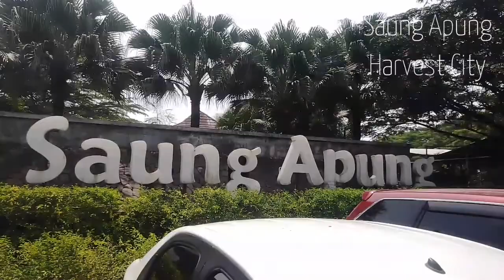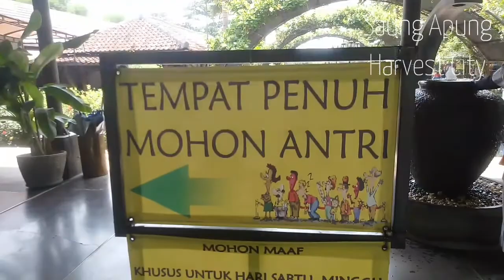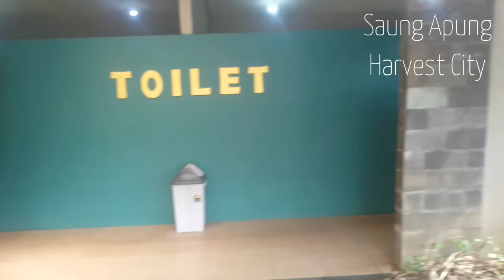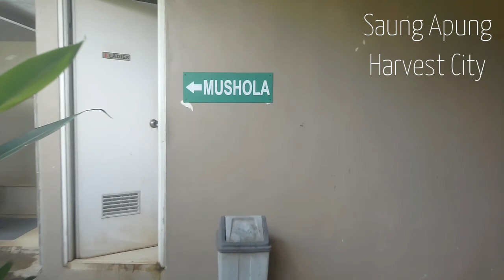Saung Apung Harvest City tempat asyik untuk dikunjungi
Saung apung Harvest City merupakan salah satu restoran dengan view pedesaan